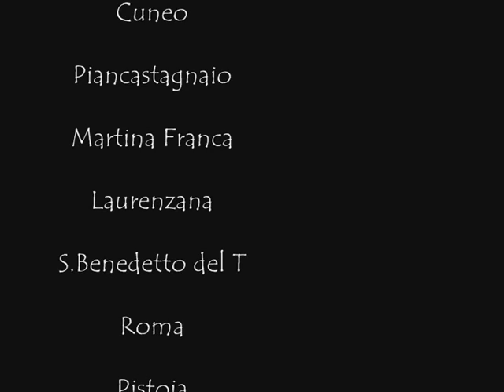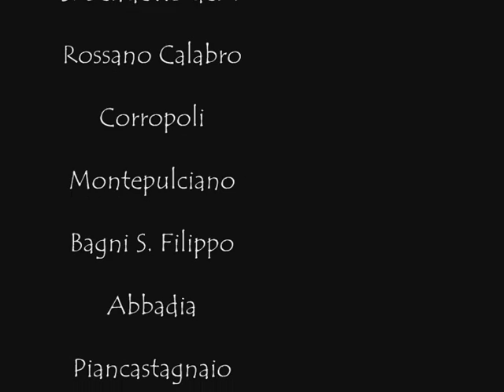"VENERE E MARTE TOUR" di RAF FERRARI 4tet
Breve reportage musicale tratto dal " VENERE e MARTE TOUR" del RAF FERRARI 4TET